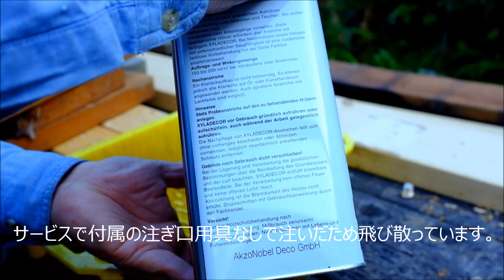自作ウッドデッキに木材保護塗料・防腐塗料キシラデコールを塗りました。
自作ウッドデッキの束柱等に防腐塗料・木材保護塗料の定番であるキシラデコールを塗りました。